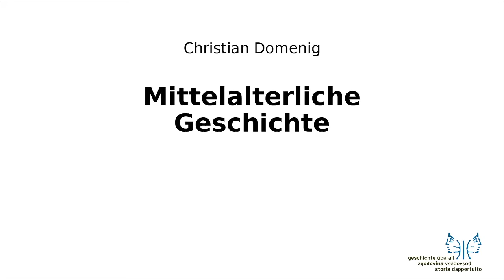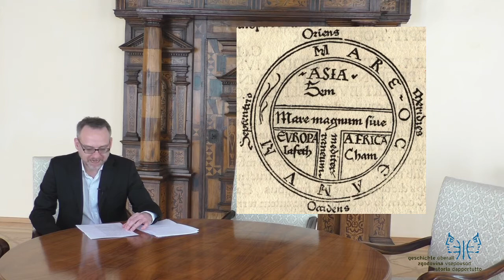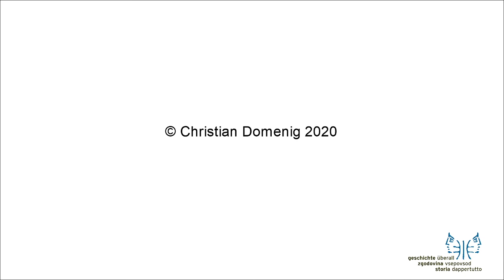Mittelalter I Erde